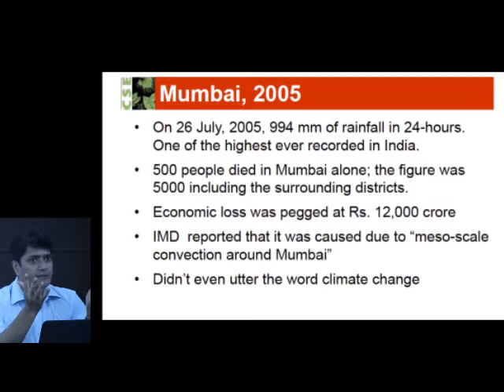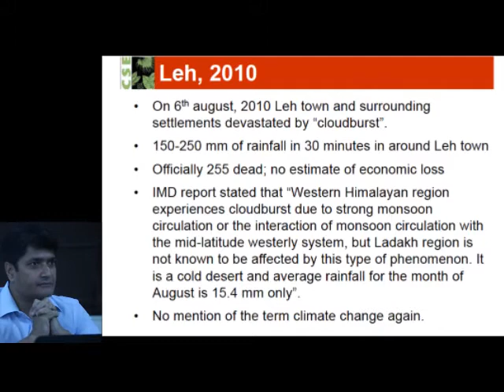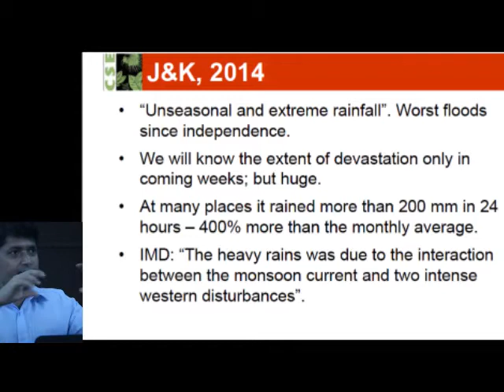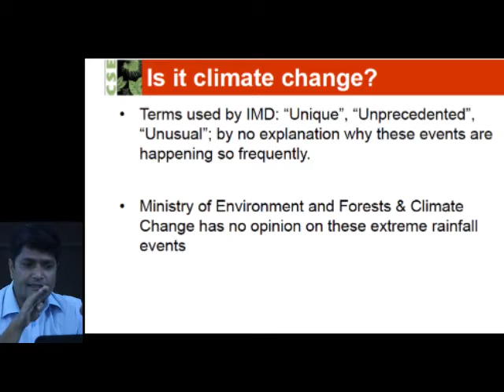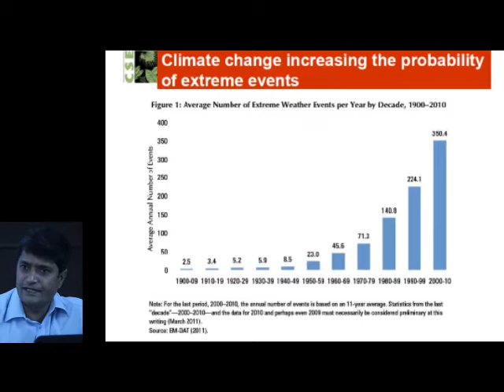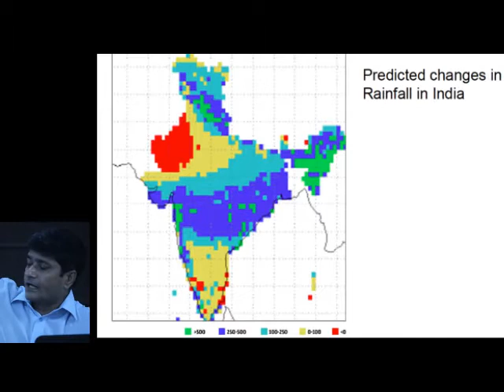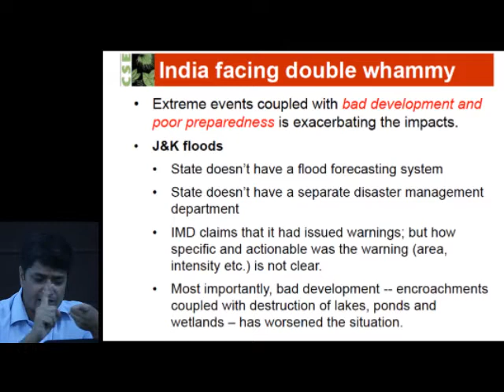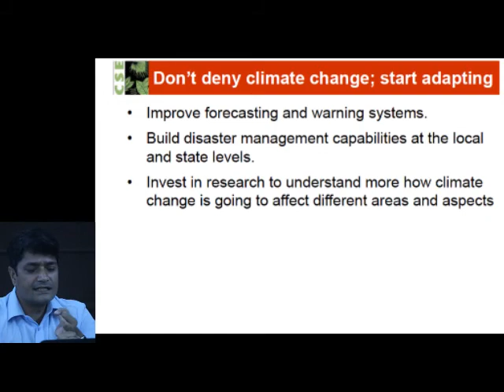Climatic change and freak weather events in India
Chandra Bhushan, Deputy Director General of Centre for Science and Environment New Delhi's take on the connection between climate change and freak weather events.